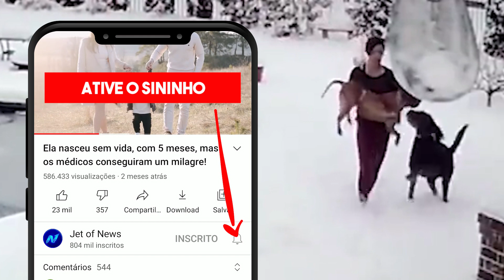Cachorro cai em piscina congelada e dona se desespera!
Jennie chegou a ver quando os dois animais estavam a brincar próximo à piscina e o momento exato em que o cachorro Sid acaba caindo sobre o gelo e afundando na água.

Com muita pressa, Jennie sai correndo em direção ao local em que ele caiu e simplesmente pula dentro da piscina, começa a caminhar dentro da água e a despedaçar todo gelo por onde passa. Enquanto isso, não conseguimos nem mesmo ver onde está o cachorro por causa da grande camada de gelo que chega a cobrir grande parte da piscina.

Aqui no Jet of News você encontra os fatos mais marcantes, curiosidades, histórias emocionantes, histórias de superação e notícias bem interessantes!